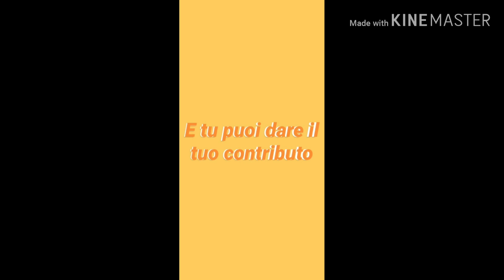Insieme si può 😊